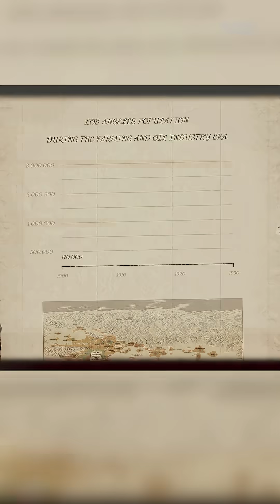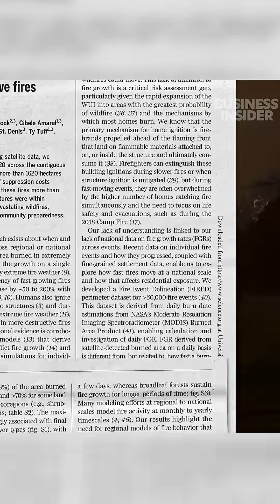Why is LosAngeles so vulnerable to fires?